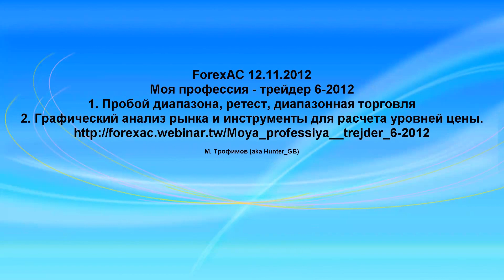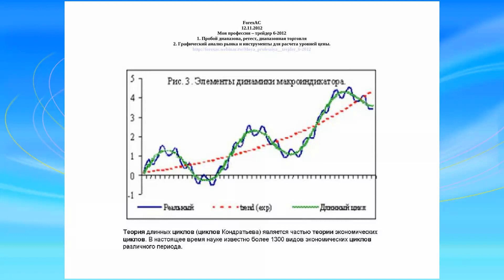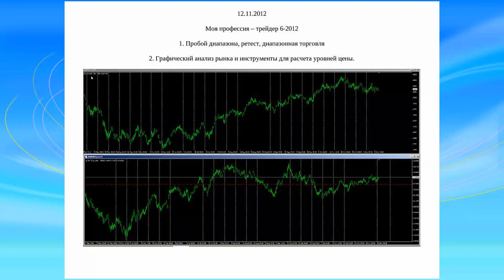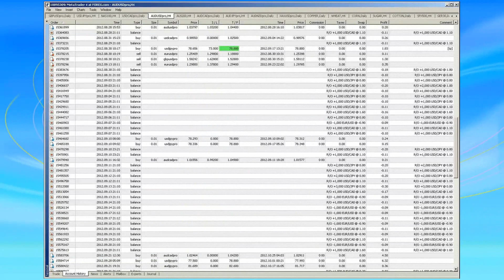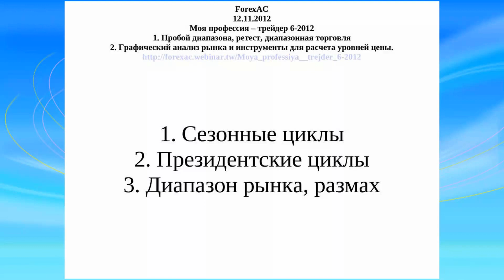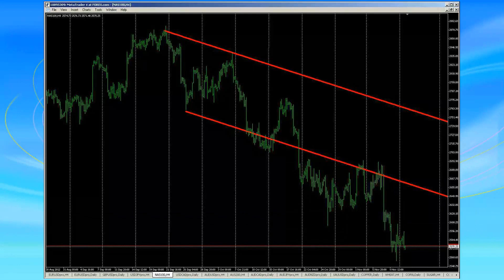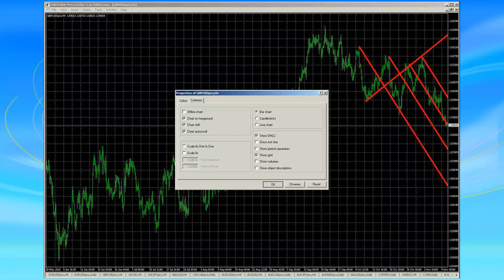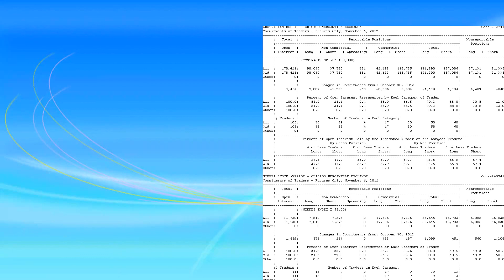Моя профессия трейдер 6 2012